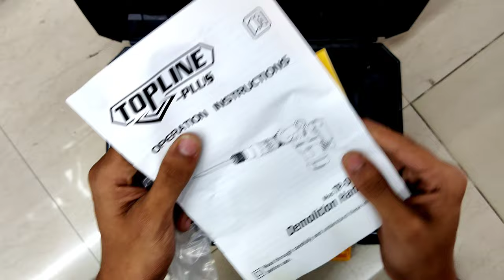DEMOLITION HAMMER BRAKER 5KG | TOPLINE PLUS | UNBOXING!